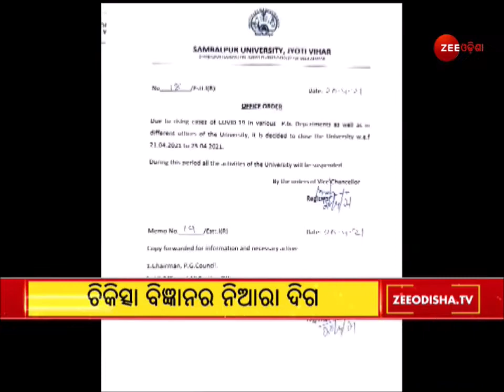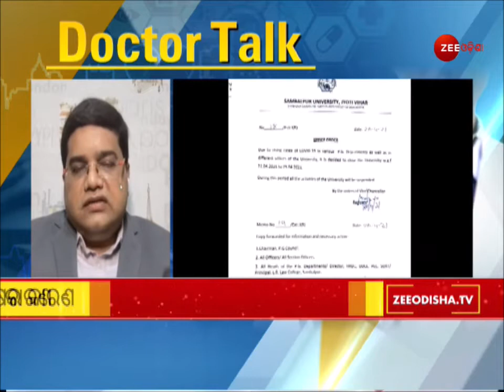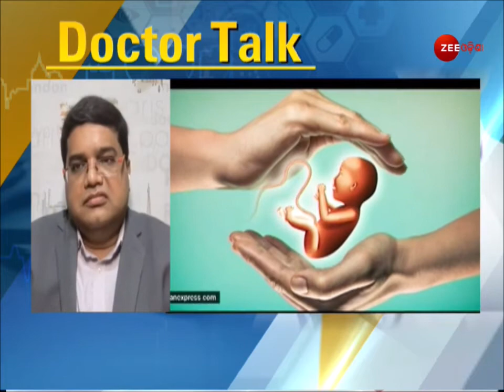Doctor Talk । ନିଃସନ୍ତାନଙ୍କ ପାଇଁ 'ସନ୍ତାନର' ବାର୍ତ୍ତା । Good News For Childless Couple । ଡକ୍ଟର ଟକ୍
ନାରୀ ପୁଷ୍ପୁତ ହୁଏ ଯୌବନରେ, ସୁରଭିତ ହୁଏ ବଧୁତ୍ୱରେ ଆଉ ସାର୍ଥକତା ଲାଭ କରେ ମାତୃତ୍ୱରେ ଽ ତେଣୁ ମାତୃତ୍ୱ ଲାଭ ହେଉଛି ପ୍ରତ୍ୟେକ ମହିଳାଙ୍କ ସ୍ୱପ୍ନ। ହେଲେ, ବନ୍ଧ୍ୟା ଦୋଷ  କାରଣରୁ ମହିଳାମାନେ ଏହି ସୁଖ ପ୍ରାପ୍ତିରୁ ବଞ୍ଚିତ ହୋଇଥା'ନ୍ତି। ଭାରତରେ ବନ୍ଧ୍ୟାଦୋଷ ପୂର୍ବ କାଳରେ ଲୋକେ ବନ୍ଧ୍ୟାଦୋଷ ପାଇଁ ମହିଳାମାନଙ୍କୁ ଦାୟୀ କରିଥା'ନ୍ତି। ହେଲେ ବନ୍ଧ୍ୟାଦୋଷ ପାଇଁ ଉଭୟ ମହିଳା ଏବଂ ପୁରୁଷ ସମାନ ଭାବେ ଦାୟୀ।  ଆପଣ ମାନଙ୍କ ମଧ୍ୟରେ ଅନେକ ଥିବେ ଯେଉଁମାନେ ସନ୍ତାନ ସୁଖରୁ ବଞ୍ଚିତ ଥିବେ । ତେଣୁ ଚିନ୍ତା କରନ୍ତୁ ନାହିଁ । ଏହାର ଉପଚାର ମଧ୍ୟ ଅଛି । ତେଣୁ ବନ୍ଧ୍ୟା ଦୋଶ କଣ ? ଏବଂ ଏହାର ଉପଚାର କଣ ? କେମିତି ଓ କେଉଁଠି କରିବେ ଉପଚାର ।

About Channel:-